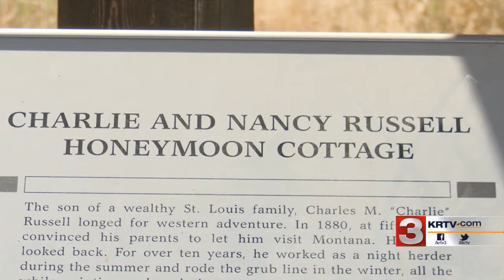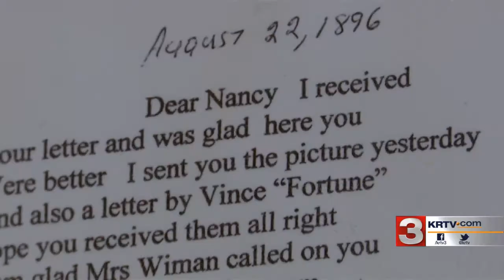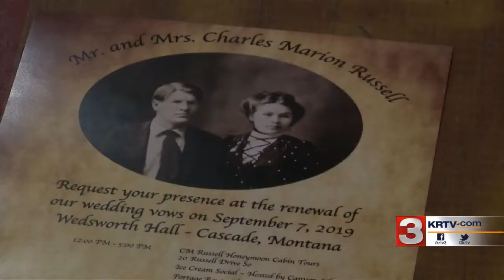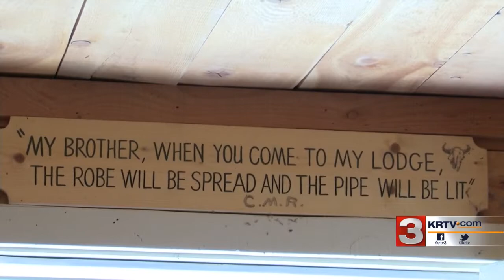Charles and Nancy Russell wedding re-enactment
Charles and Nancy Russell wedding re-enactmentCharles "Charlie" Russell was a renowned artist and storyteller who spent most of his life in Montana.

He and Nancy lived in Great Falls, and residents thought it was important to remember the couple and all they gave to the Treasure State.

“It’s an inspiring story, and it’s about people who didn’t really know where they were gonna go but they figured it out together,” said Mary Jane Bradbury, who will be portraying Nancy in the performance. “It’s a story of companionship and partnership and love, I think we can all use stories like that these days.”

Channing Hartelius, who will portray Charlie, bought the Russell honeymoon cottage in Great Falls back in January, and decided that it would be best to use the site as a learning opportunity for people that might not be familiar with the Russell story.

“The more you know about Charlie and Nancy, the more you learn about what wonderful people they were,” said Hartelius. “The more you know them, the more you get to learn about Montana history, which I love dearly.”

Wedding cake made from the same recipe as the original cake will be served, and there will be food, dancing, and a special screening of the PBS documentary "Charlie Russell’s Old West," which portrays the life of one of America’s favorite Western artists.

Admission to the event is free, and it will be from noon until 10 p.m. on Saturday, September 7, at Wedsworth Hall in Cascade.